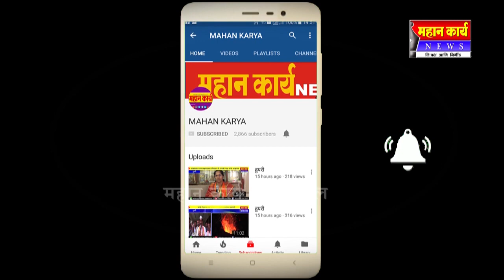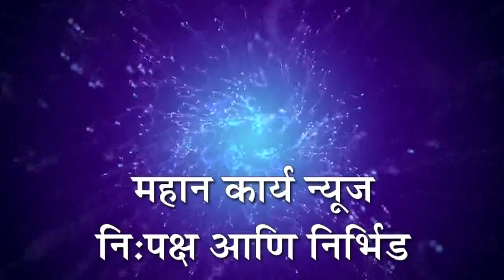❏मांगूर-कुन्नूर रस्त्यावर पाणी सलग आठव्या दिवशीही पावसाचा जोर कायम पाणीपातळीत तीन फुटांची वाढ